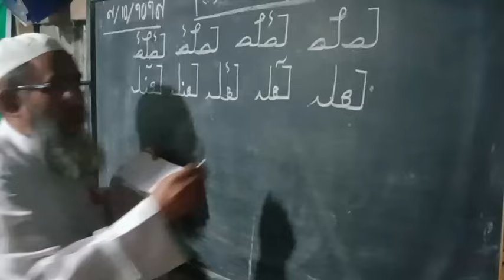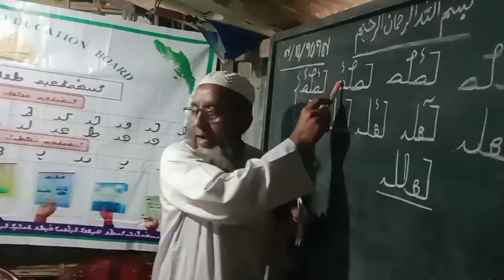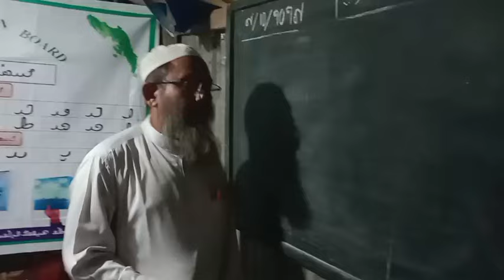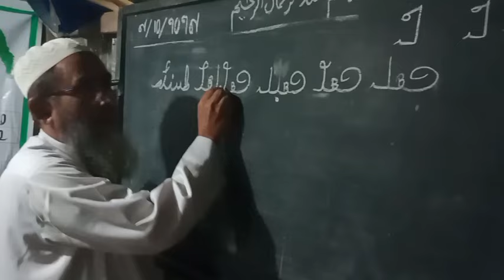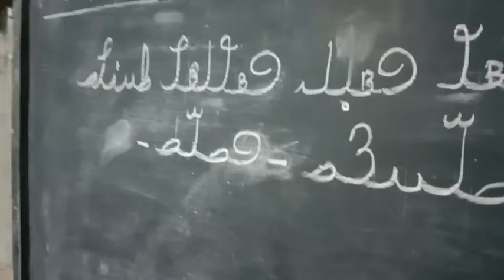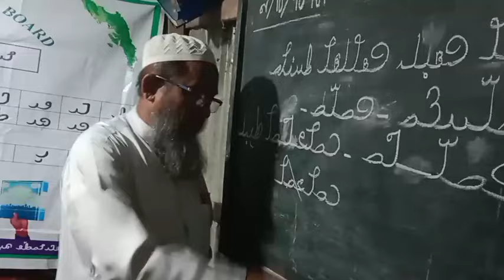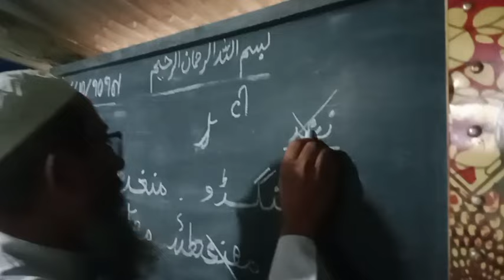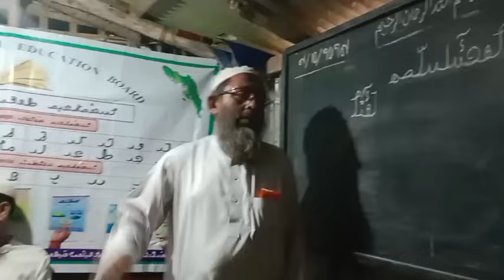𐴌𐴟𐴇𐴝𐴥𐴚𐴒𐴙𐴝 𐴑𐴡𐴖𐴔𐴡𐴓𐴧𐴝 𐴁𐴠𐴐𐴥𐴞 𐴢𐴎𐴡𐴌𐴥𐴟𐴌𐴞 𐴀𐴥𐴠𐴁𐴞𐴋𐴟 𐴀𐴥𐴞𐴁𐴤𐴝 𐴢𐴎𐴞𐴕𐴠 𐴌𐴟𐴇𐴝𐴥𐴚𐴒𐴙𐴝 𐴉𐴡𐴕𐴧𐴝 𐴉𐴡𐴙𐴅𐴧𐴡 𐴀𐴝𐴌 𐴉𐴡𐴌𐴥𐴝𐴘𐴁𐴤𐴝 𐴇𐴥𐴠𐴁𐴤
𐴌𐴟𐴇𐴝𐴥𐴚𐴒𐴙𐴝 𐴑𐴡𐴖𐴔𐴡𐴓𐴧𐴝 𐴁𐴠𐴐𐴥𐴞 𐴢𐴎𐴡𐴌𐴥𐴟𐴌𐴞 𐴀𐴥𐴠𐴁𐴞𐴋𐴟 𐴀𐴥𐴞𐴁𐴤𐴝  𐴢𐴎𐴞𐴕𐴠 𐴌𐴟𐴇𐴝𐴥𐴚𐴒𐴙𐴝  𐴉𐴡𐴕𐴧𐴝 𐴉𐴡𐴙𐴅𐴧𐴡 𐴀𐴝𐴌 𐴉𐴡𐴌𐴥𐴝𐴘𐴁𐴤𐴝 𐴇𐴥𐴠𐴁𐴤𐴝𐴘𐴧𐴝𐴙𐴕𐴊𐴡𐴌𐴠 𐴀𐴝𐴌𐴡𐴏𐴢 𐴒𐴡𐴌𐴝𐴢𐴎𐴝𐴌 𐴀𐴥𐴠𐴁𐴞𐴋𐴟𐴖𐴝 𐴈𐴤𐴝𐴔𐴡𐴈𐴥𐴝 𐴏𐴝𐴘𐴁𐴝 𐴀𐴝𐴣𐴀𐴌𐴝 𐴁𐴠𐴐𐴥𐴞 𐴐𐴟𐴕𐴊𐴡𐴌 𐴒𐴡𐴌𐴞 𐴐𐴥𐴞𐴑𐴞 𐴉𐴝𐴌𐴞𐴘𐴟𐴔 𐴀𐴝𐴣𐴀𐴌𐴝𐴓𐴧𐴝 𐴁𐴠𐴐𐴥𐴞 𐴉𐴝𐴘𐴊𐴝 𐴀𐴡𐴘𐴁𐴡 𐴀𐴝𐴌 𐴁𐴞𐴋𐴟𐴖𐴝𐴌𐴠 𐴐𐴥𐴞𐴘𐴝𐴌 𐴒𐴡𐴌𐴞𐴁𐴤𐴝  𐴀𐴡𐴙𐴕𐴧𐴡 𐴁𐴤𐴝𐴘 𐴁𐴡𐴙𐴕𐴧𐴙𐴕𐴊𐴠 𐴓𐴡𐴀𐴃𐴢 𐴉𐴤𐴝𐴉𐴝𐴕   𐴀𐴝𐴌 𐴌𐴟𐴇𐴝𐴥𐴚𐴒𐴙𐴝  𐴉𐴡𐴕𐴧𐴝𐴌 𐴈𐴝𐴔 𐴒𐴡𐴌𐴞𐴥𐴊𐴧𐴠 𐴇𐴥𐴞𐴃𐴝𐴌𐴝𐴓𐴧𐴝 𐴊𐴟𐴀𐴝 𐴒𐴡𐴌𐴞𐴁𐴤𐴝